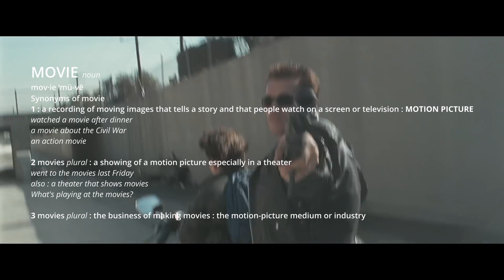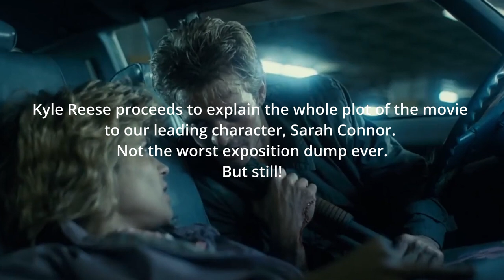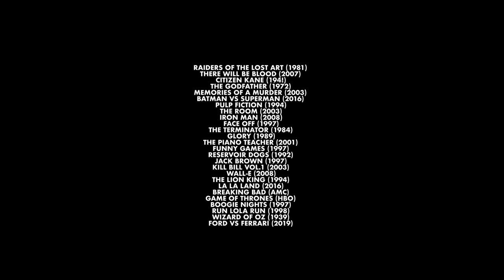Cinema is dying: What is the difference between a film and movie? (Episode 1)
Part 1 in the mini series 'Cinema is Dying' - where I (an award winning filmmaker) explore what cinema actually is. Whilst trying to find out if there is a difference between 'films' and 'movies'.

Maybe by first distinguishing between the two, we can then find out why Cinema is Dying. What the main causes are and who is to blame.

Chapters:
00:01 Cinema is Dying
01:26 Martin Scorsese talks about his fears and 'amusement park films'
01:54 Michel Haneke dislikes Schindler's List and the way it portrays it's narrative
02:17 Is Schindler's List a Film or a Movie?
02:21 Is Steven Speilberg is a Filmmaker or a Movie Maker?
02:35 Christian Bale is Welsh?!
03:04 Objectively speaking, what is a film and what is a movie? Dictionary definition
04:13 Connotation of a Movie
04:40 Connotation of a Film
05:05 Batman vs Superman: Dawn of Justice, film or movie?
06:20 How Haneke and Quentin Tarantino play with narrative structure to delve into both
07:27 Conclusion

Sources:

BC
MOVIE CLIPS
THE HOLLYWOOD REPORTER
DUNKIRK (2017)
INCENDIES (2010)
TRAINSPOTTING (1996)
MIDNIGHT COWBOY (1969)
E.T. (1982)
WAR OF THE WORLDS (2005)
EMPIRE OF THE SUN (1987)
AMERICAN PSYCHO (2000)
AVENGERS ASSEMBLE (2012)
LA HAINE (1995)
THE HUNGER GAMES: MOCKINGJAY PART 2 (2015)
BAD BOYS II (2003)
BACK TO THE FUTURE (1985)
RAIDERS OF THE LOST ART (1981)
MEMORIES OF A MURDER (2003)
BATMAN VS SUPERMAN (2016)
GLORY (1989)
THE PIANO TEACHER (2001)
FUNNY GAMES (1997)
RESERVOIR DOGS (1992)
JACK BROWN (1997)
KILL BILL VOL.1 (2003)
WALL-E (2008)
BREAKING BAD (AMC)
GAME OF THRONES (HBO)
BOOGIE NIGHTS (1997)
RUN LOLA RUN (1998)
WIZARD OF OZ (1939)
FORD VS FERRARI (2019)

MoistCr1TiKaL / PENGUINZ0
THOMAS FLIGHT
FILM COURAGE / CHRIS GORE @ FILM THREAT
RED CARPET NEWS TV
BRITTNEY REACTS
BROEY DESCHANEL